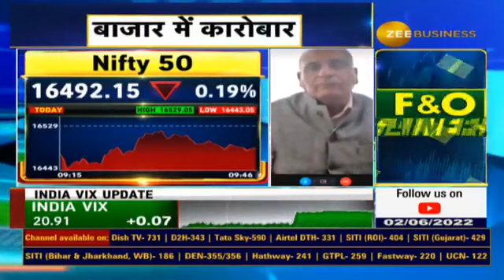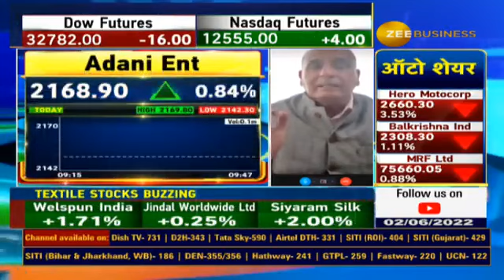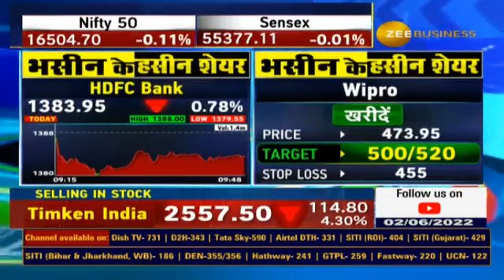Wipro, HDFC Bank- Sanjiv Bhasin Stock recommendations for Today; See What Are The Triggers For It?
✨🔰जानिए IIFL सिक्योरिटीज के संजीव भसीन ने आज किन स्टॉक्स में दी निवेश की सलाह?